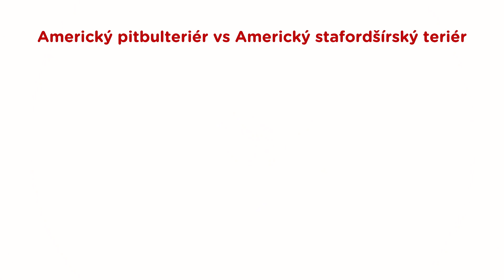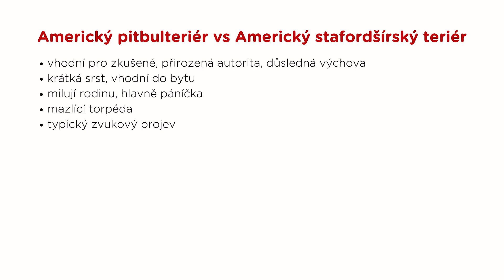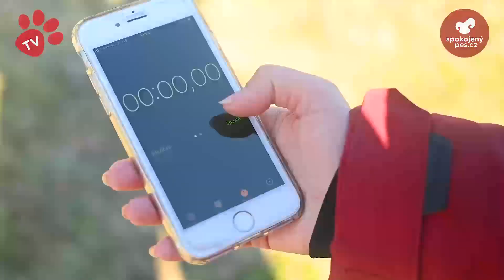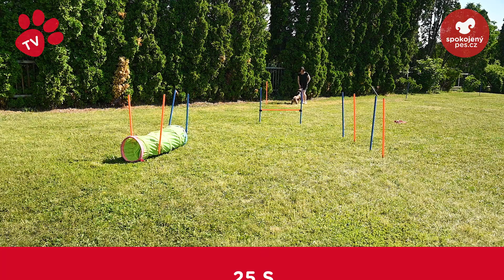Psí duel - Americký pitbulteriér vs Americký stafordšírský teriér - Tlapka TV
🐶 Máme pro vás další psí duel. A na četná přání ho obsadí dvě velice oblíbená plemena: Americký pitbulteriér a Americký stafordšírský teriér. Jak to dopadlo? Mrkněte se na video.

❤ Máte doma jedno z chlupáčů? Pochlu(p)te se nám do komentářů.

❤ Za případné sdílení moc děkujeme!